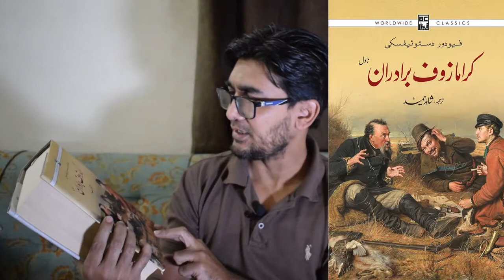The Brothers Karamazov - Fyodor Dostoevsky - Book Novel Review by Nasir Farooq - Urdu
The Brothers Karamazov - Novel by Fyodor Dostoevsky Reviewing By Mr Nasir Farooq the Author and Journalist.

The Karamazov Brothers, is the last novel by Russian author Fyodor Dostoevsky. Dostoevsky spent nearly two years writing, which was published as a serial in The Russian Messenger from January 1879 to November 1880. Dostoevsky died less than four months after its publication.

Set in 19th-century Russia, The Brothers Karamazov is a passionate philosophical novel that enters deeply into questions of God, free will, and morality. It is a theological drama dealing with problems of faith, doubt and reason in the context of a modernizing Russia, with a plot that revolves around the subject of patricide.

فیودور میخائل دستوئیفسکی 11 نومبر 1821ء میں ماسکو میں پیدا ہوا۔ اس کے والد ایک ڈاکٹر تھے، لیکن گھریلو حالات خوشحال نہ تھے۔ بچپن ہی میں دستوئیفسکی کو غربت کا منہ دیکھنا پڑا۔ سینٹ پیٹرزبرگ کے فوجی سکول کے انجینئرنگ کے شعبے میں کچھ عرصہ تعلیم حاصل کی، پھر فوج میں بھرتی ہو گیا۔ چند برسوں کے بعد دستوئیفسکی نے فوج سے سبکدوش ہونے کا فیصلہ کیا۔ وہ اپنا سارا وقت تصنیف و تخلیق کے لیے وقف کرنا چاہتا تھا۔ اس کا پہلا ناول ’’بےچارے لوگ‘‘ شائع ہوا تو اس عہد کے عظیم رُوسی نقاد بیلسنکی نے اسے ’’عظیم ادیب‘‘ کا خطاب عطا کر دیا تھا۔ رُوسی نقادوں نے بدلتے ہوئے تقاضوں اور حالات کے تحت، بالخصوص انقلابِ رُوس کے بعد کے کچھ برسوں میں اس سلسلے میں کچھ نظرثانی کرنے کی کوشش کی لیکن اس سے یہ خطاب چھینا نہ جا سکا۔ اس کے ناولوں نے اسے رُوسی انشاء پردازوں کا سرتاج بنا دیا تھا۔ دُنیائے اَدب کا لازوال ناول نگار اور ناول نگاری کے فن کو جِلا بخشنے والا دستوئیفسکی، سینٹ پیٹرز برگ میں 9 فروری 1881ء میں انتقال کر گیا۔ اس کی عظمت کا یہ ادنیٰ ثبوت تھا کہ اس کا جنازہ اس شان سے اُٹھا جس پر بادشاہ بھی رشک کر سکتے تھے۔ اگر دُنیائے ادب کی تقسیم مقصود ہو تو کہا جائے گا کہ ادب کے دو اَدوار ہیں، ایک دستوئیفسکی سے پہلے کا ادب اور ایک دستوئیفسکی کے بعد کا ادب۔

’’کرامازوف برادران‘‘(1880ء) دستوئیفسکی کا آخری ناول ہے، جسے دُنیا کے ہر نقاد نے عظیم ترین ناولوں میں شمار کیا ہے۔ ناول کا ہیرو الیوشا رُوسی قوم، رُوسی مذہب اور مذہبیت کی اعلیٰ ترین پیداوار ہے اور اسے اپنی سرزمین اور ماحول سے بہت گہرا اور سچا لگائو ہے۔ اس کی سیرت اور وہ اصول جن پر وہ تعمیر کی گئی ہے، یہ ظاہر کرتے ہیں کہ دستوئیفسکی بغاوت، انکار اور شک کے تمام مراحل طے کر کے منزلِ مقصود پر پہنچ گیا تھا۔ اس کا ناول وہ طوفان برپا کر دیتا ہے، جس سے پرانی دُنیا بگڑتی اور نئی دنیا بنتی ہے۔ 1958ء میں ہالی ووڈ نے اس ناول پر فلم بھی بنائی جس میں یوئل برینر نے میٹسا کا کردار ادا کیا تھا۔ یہ ناول دستوئیفسکی کی موت سے کچھ عرصہ پہلے شائع ہوا، لیکن اپنی اس موت سے پہلے بھی دستوئیفسکی ایک بار موت کا مزہ چکھ چکا تھا اور تجربہ اتنا انوکھا اور دُور رَس نتائج کا حامل تھا کہ اس کے اثرات دستوئیفسکی کے شاہکار ناولوں پر واضح طور سے دکھائی دیتے ہیں۔ اس میں کچھ شک نہیں کہ دستوئیفسکی کو اُردو میں منتقل کرنا بطور خاص مشکل کام ہے لیکن کسی کو ہمت تو کرنی تھی۔ یہ سوچ کر مایہ ناز ادیب، ماہرِلسانیات اور مترجم شاہد حمید نے اس عظیم ناول کا اُردو میں ترجمہ کرنے کا بیڑا اُٹھایا۔ انھوں نے اِس ضخیم ناول کے ترجمے پر نہ صرف عمرِ عزیز کا بڑا حصہ صرف کیا، بلکہ متن سے مخلص رہنے کے لیے شب وروز محنت کی۔ شاہد حمید نے اُردو زبان کی ثروت مندی میں جو اضافہ کیا وہ ہمیشہ یاد رہے گا۔